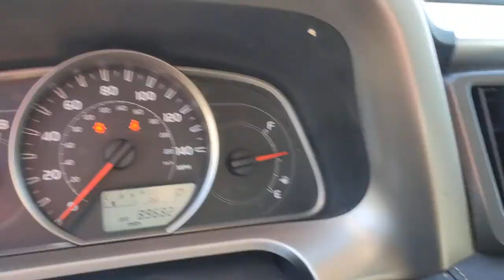2013 Toyota RAV4 San Antonio, Austin, Boerne, New Braunfels, Kerrville, TX 1211602A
Classic Silver Metallic Used 2013 Toyota RAV4 available in Boerne, Texas at Toyota of Boerne. Servicing the San Antonio, Austin, New Braunfels, Kerrville, TX area.

31205 Interstate 10 Frontage Rd

2013 Toyota RAV4 XLE Silver Backup Camera, Inspected, Professional Detail, Odor Free, Bluetooth, AWD, Ash Cloth, Panic alarm, Power moonroof, Speed control.brbrRecent Arrival! Odometer is 23779 miles below market average! 22/29 City/Highway MPGbrbrAwards:br  * 2013 IIHS Top Safety Pick   * 2013 KBB.com 10 Best Used SUVs Under $15,000   * 2013 KBB.com 10 Best Used Compact SUVs Under $15,000   * 2013 KBB.com Brand Image Awards   * 2013 KBB.com Best Resale Value AwardsbrbrbrReviews:br  * If a smaller, well-equipped SUV with seating for five and good fuel economy is on your to-buy list, its hard to ignore the RAV4. Sharp looks, competitive pricing and a strong reliability history further bolster its appeal. Those seeking an all-electric SUV will only find it in the 2013 RAV4 EV. Source: KBB.combr  * Roomy interior for both people and cargo; strikes a good balance between ride comfort and sure-footed handling. Source: Edmunds